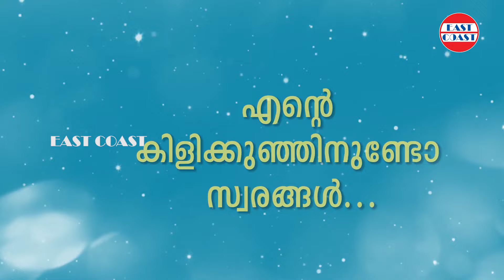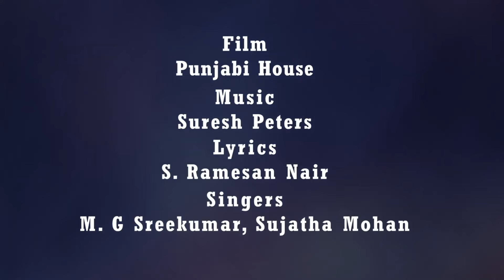Ellam Marakkam Nilave | Lyrical Video Song | Dileep | MG Sreekumar, Sujatha | Suresh Peters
♪ Song Credits ♪

Film: Punjabi House
Lyric: S Ramesan Nair
Singers: M G Sreekumar ,Sujatha

♪ Punjabi House Full Songs Available on ♪

|| ANTI-PIRACY WARNING ||